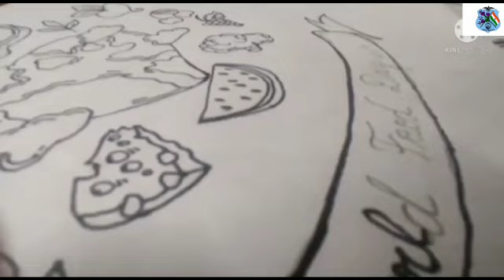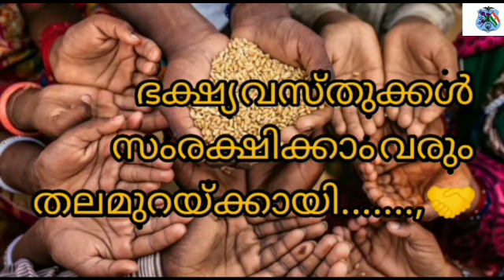WORLD FOOD DAY🌾🍇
World Food Day is an international day celebrated every year worldwide on 16 October to commemorate the date of the founding of the United Nations Food and Agriculture Organization in 1945. The day is celebrated widely by many other organizations concerned with hunger and food security, including the World Food Programme, the World Health Organization and the International Fund for Agricultural Development. WFP received the Nobel Prize in Peace for 2020 for their efforts to combat hunger, contribute to peace in conflict areas, and for playing a leading role in stopping the use of hunger in the form of a weapon for war and conflict.